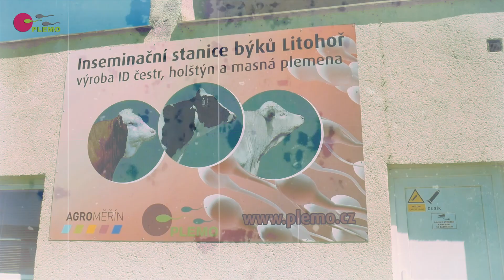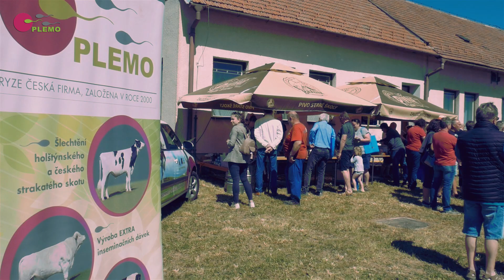CHOVSERVIS - přehlídka býků v Litohoři 2022.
CHOVSERVIS a.s. představuje krátké video z přehlídky býků v Litohoři 2022.